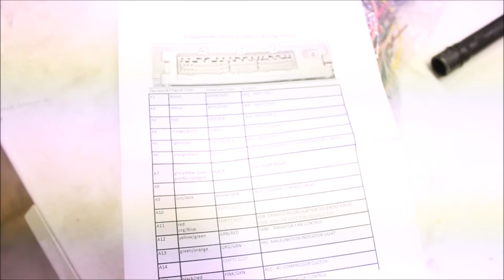Obd0 to Obd1 conversion for Honda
This video will show you how to convert your Honda Civic from obd0 to obd1 and the materials needed to do so.

Links to parts used in this video:

ECU Jumper harness

Distributor Jumper Harness